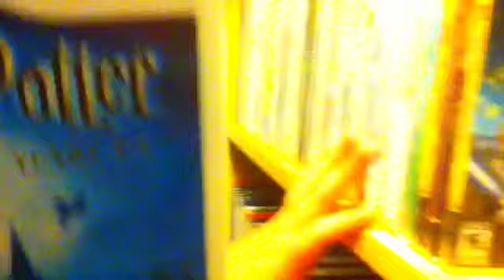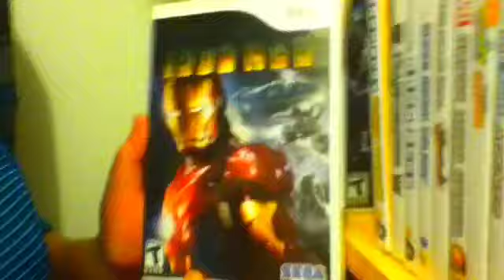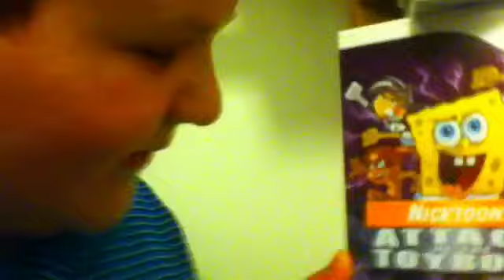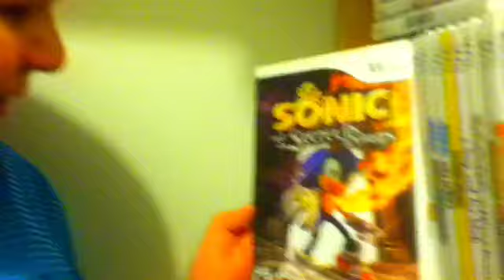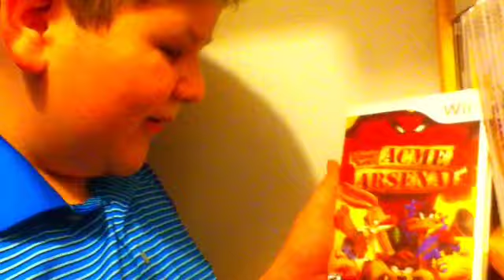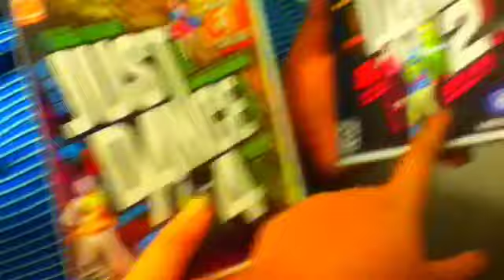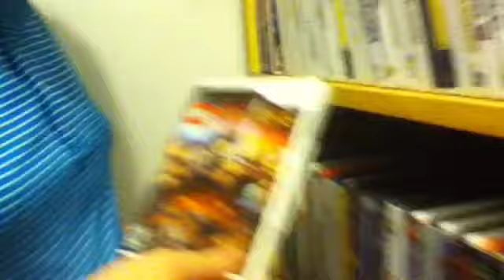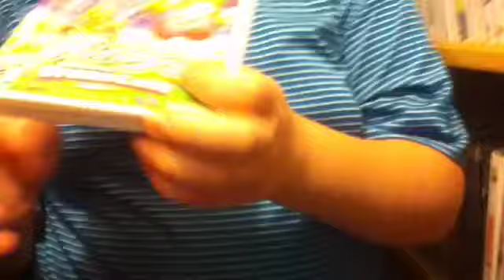My wii games collection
My wii games